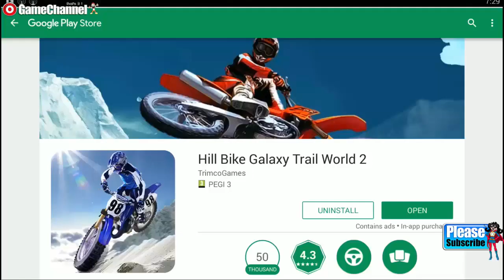Hill Bike Galaxy Trail World 2 / Motorcycle Racing / Android Gameplay Video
Hill motorcycle racing in the dirt. The new Hill bike galaxy Trail World is here! A new opportunity to show your Bike stunt skills! Go full throttle with your high speed Bike and complete every mission. By completing the challenging motorbike trail missions you will unlock many different amazing moto bike vehicles!